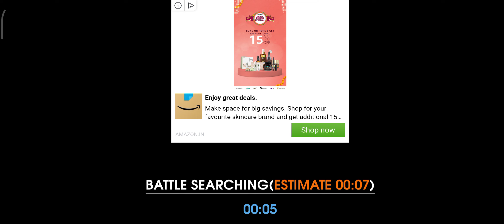FPS online strike PVP battle shooting with tiger Boss